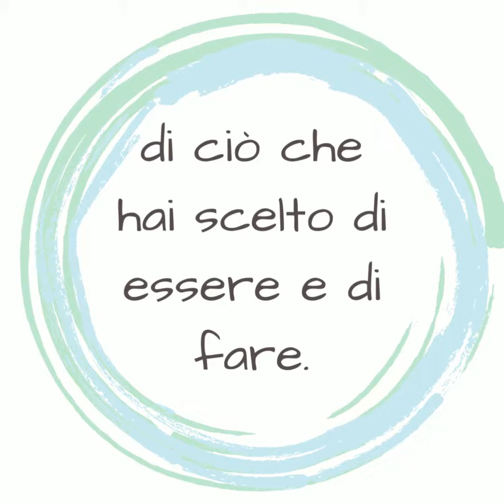La volontà è una decisione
La volontà non è tanto lo sforzarsi di fare qualcosa; piuttosto è una decisione che prendi nel profondo, allora ogni tua parte si mette al servizio di ciò che hai scelto di essere e di fare.